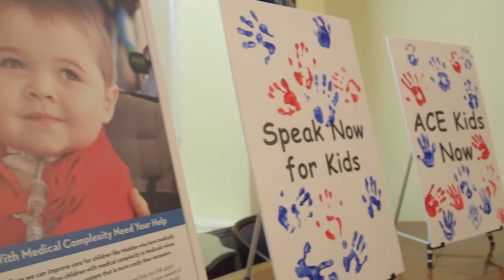ACE Kids Act of 2014: Congresswoman Castor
Last month, Speak Now for Kids held a press conference in which bipartisan support for the ACE Kids Act of 2014 was shown. Congresswoman Castor spoke about the need for improving care for children with medical complexity enrolled in Medicaid. for more information.